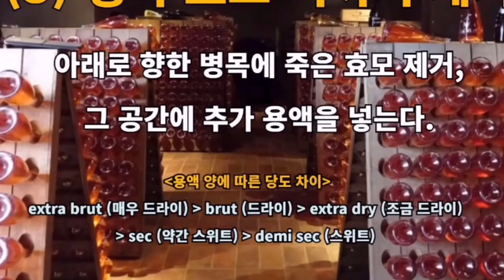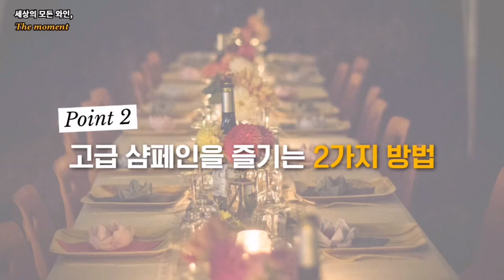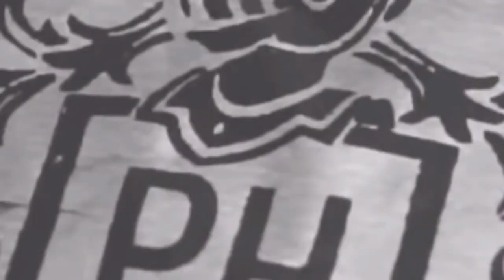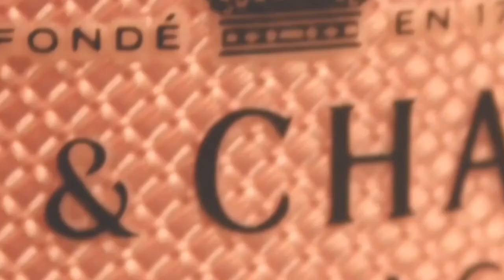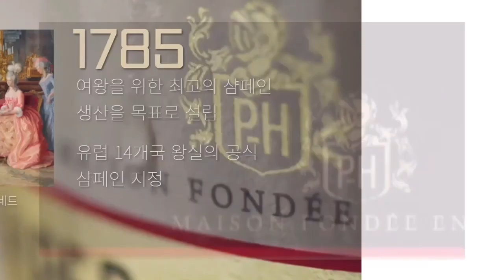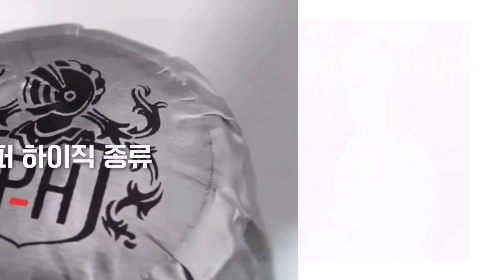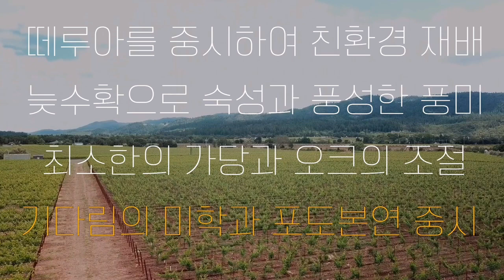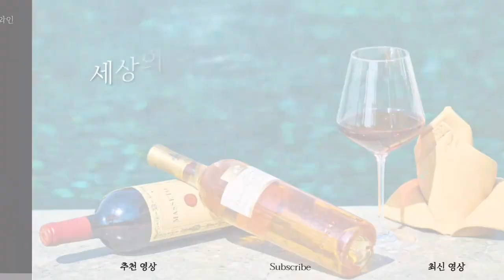샴페인 특강 | 고급 샴페인 끝내기 (돔페리뇽,레어,에글리우리에,앙리지로)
이번 영상은 연말특집 3탄으로
고급 샴페인 6개 영상을 편집하여 만들었습니다.

이 영상만 봐도 샴페인에 대해
몇마디 설명하는데 도움이 됩니디.

샴페인 특강
1. 샴페인 제작 과정, 종류 0:21
2. 샴페인 즐기는 2가지 방법 2:26
3. 30만원대 샴페인이 다른 이유 3:15

생산자 탐구
4. 돔페리뇽 5:03
5. 레어 7:18
6. 에글리우리에 9:00
7. 앙리지로 11:24

영상 편집본이다보니
중간에 약간의 부자연스러운 연결이
있을수 있습니다!

한달이면 세상의 모든 와인을 경험하실수 있습니다.

만들어주기를 원하는 컨텐츠를 메일주세요!
가능한 만들어드릴께요~
메일주세요!

세상의 모든 와인 (유튜브 검색)